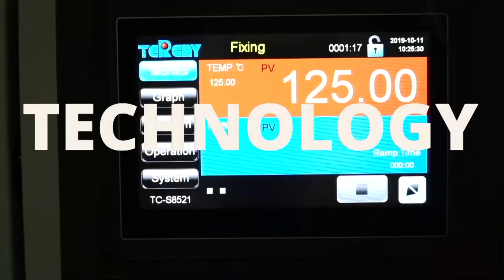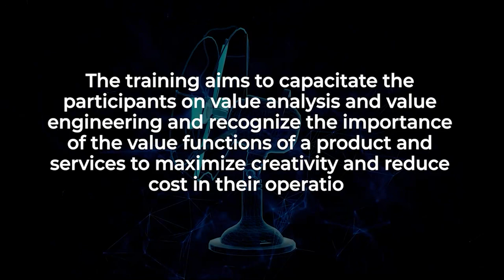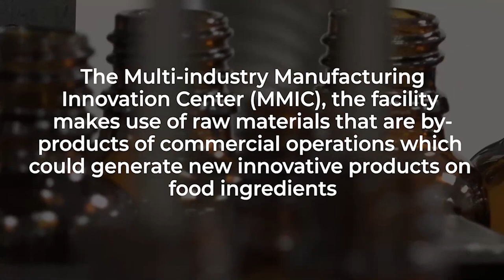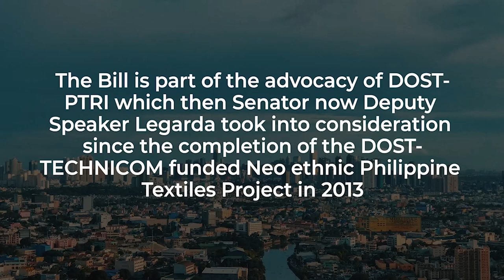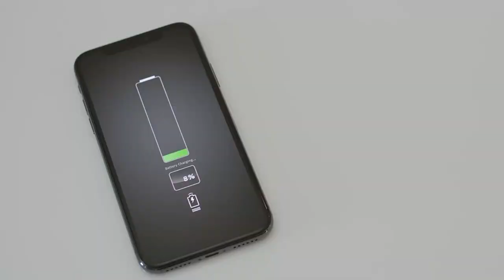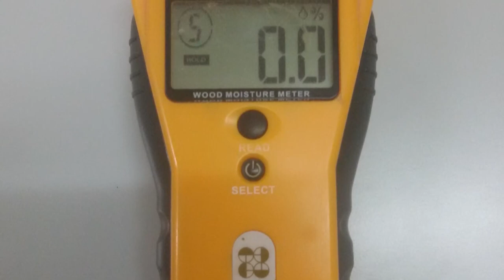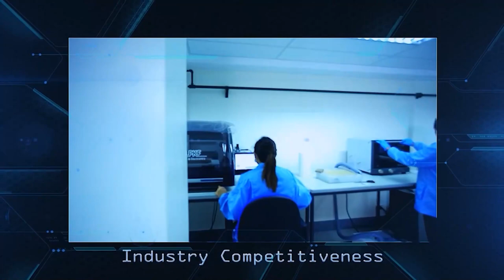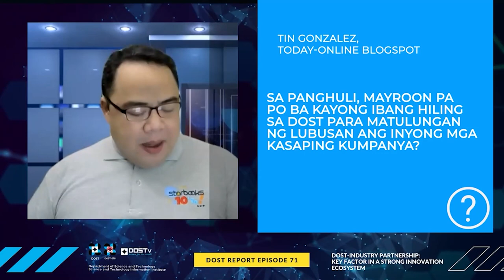DOST-Industry Partnership: Key Factor in a Strong Innovation Ecosystem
WATCH: S&T Intervention sa Industry, ano nga ba ang malaking impact sa ating mga Pilipino?
Tunghayan ang panayam sa ilan sa mga Industry partners ng DOST dito lamang sa DOSTReport.
Tutok lamang tuwing Biyernes, 4PM sa DOSTv Facebook Page at Youtube Channel.